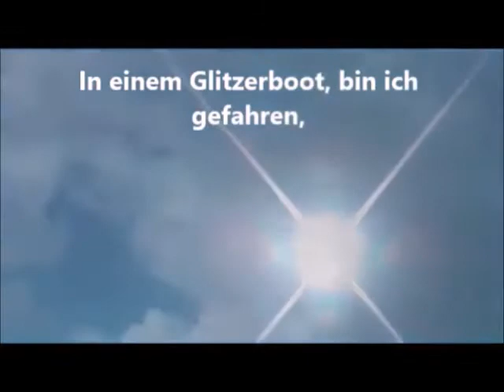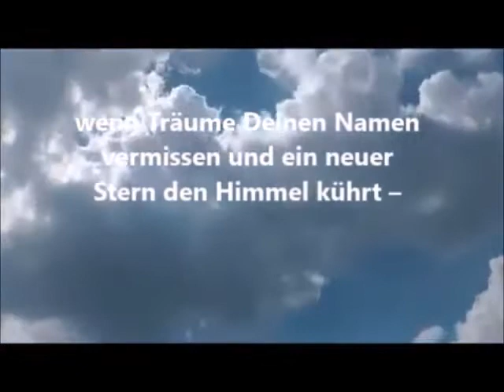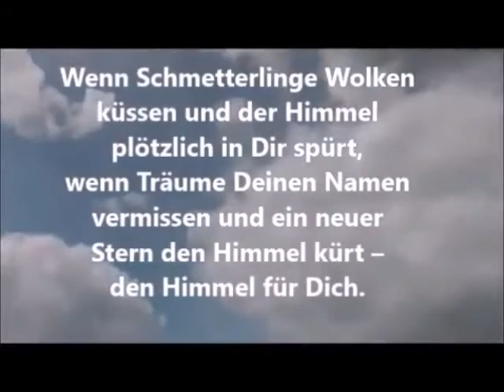Wenn Schmetterlinge Wolken küssen - by Wissu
Wenn Schmetterlinge Wolken küssen
Michael Wissussek 2014

C#m                                                   A
In einem Glitzerboot, bin ich gefahren,
E                                                                H ( am / C )
durch die Stadt – die Straßen waren leer.
         E                                                                      H                        - A
Kein Wind in den Segeln und allein in diesem Häusermeer.
C#m                                                       A                           H                E
Dann flog ein Schmetterling – vom Wolkenthron direkt zu mir hierher.

E                                                     H                           C#m                                  A -( HH )
Wenn Schmetterlinge Wolken küssen und der Himmel plötzlich in Dir spürt,
E                                                    H                                C#m                                  A/am
wenn Träume Deinen Namen vermissen und ein neuer Stern den Himmel kürt
E
den Himmel für Dich.

C#m                                                                        A
Eisregen fällt nun nie mehr auf das Dach der Welt,
                          E                                                                      H                am
ich hab uns im Wolkenthron dort oben  nur noch Sonne bestellt.
C#m                                                          A                               H
Dann flog ein Schmetterling –  mitten durch das leere Häusermeer.

Piano Teil – E sus
Auftakt:  CC DD
E                                                     H                           C#m                                  A  CC DD